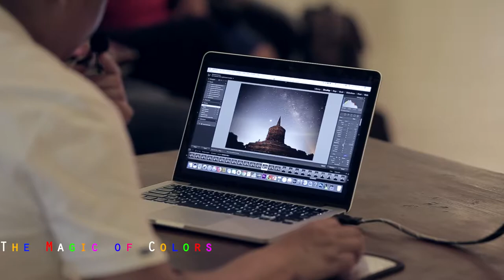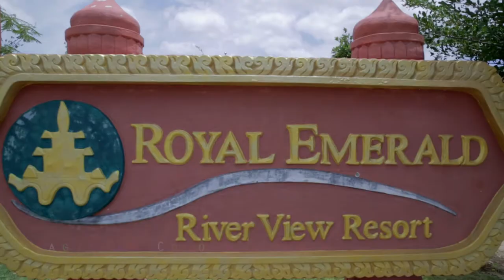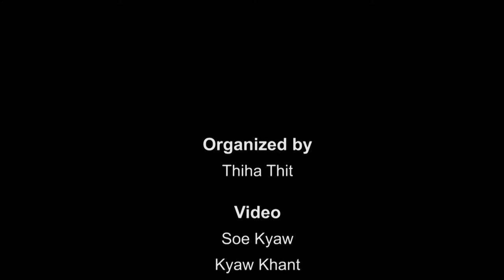Bagan Photography workshop Final 2